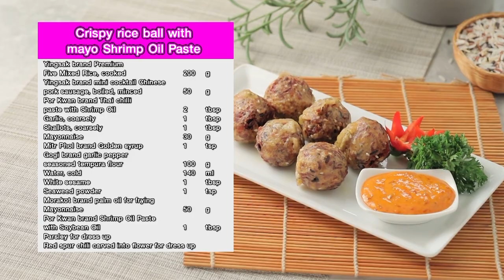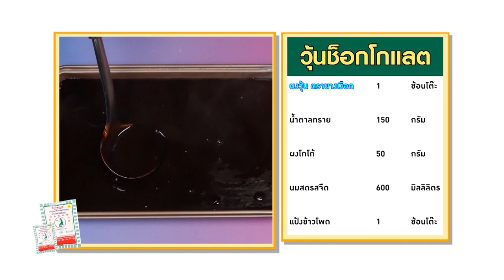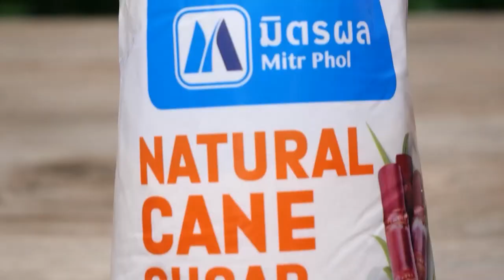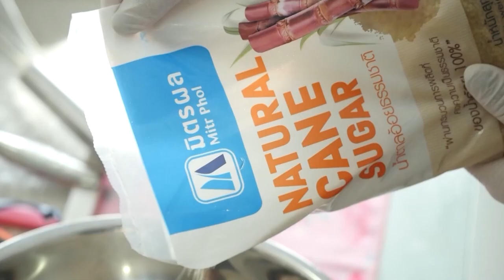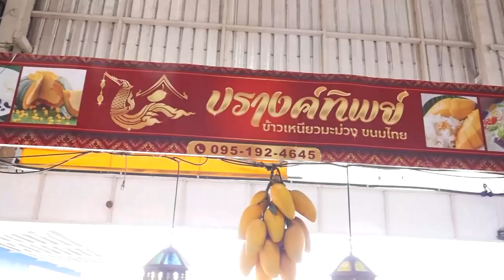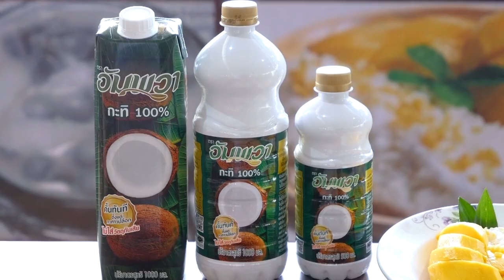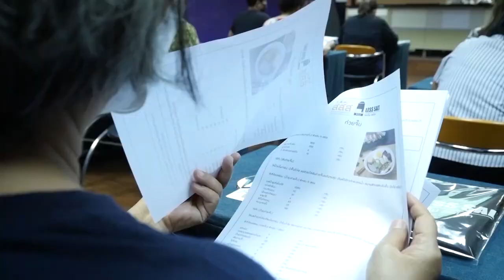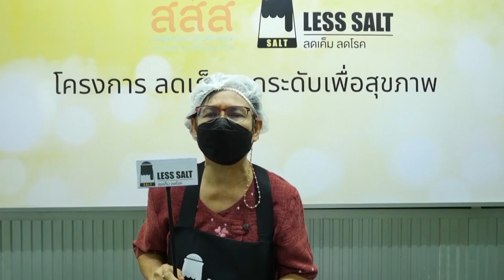รายการ Cooking Guru ข้าวปั้นกรอบกับมาโยกุ้ง EP.307 [Full]